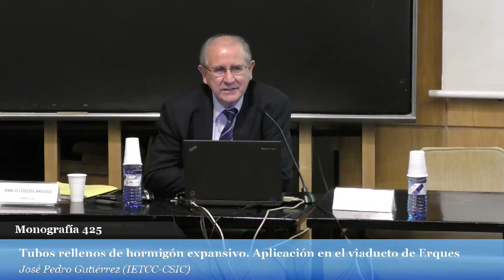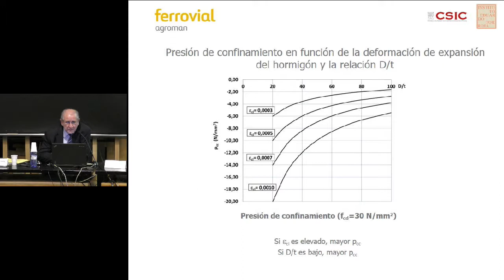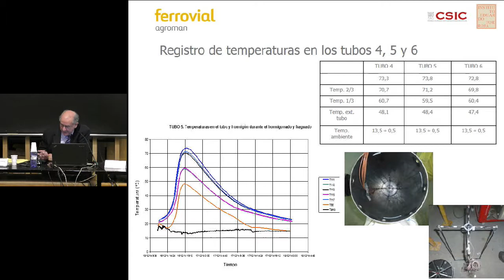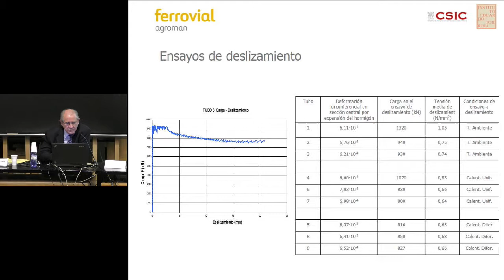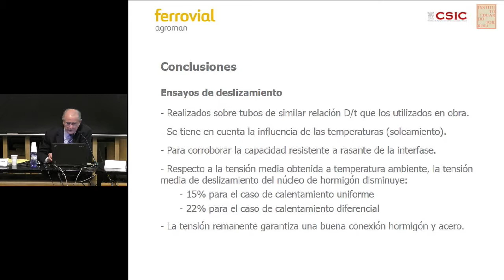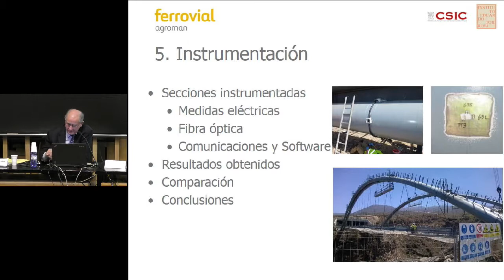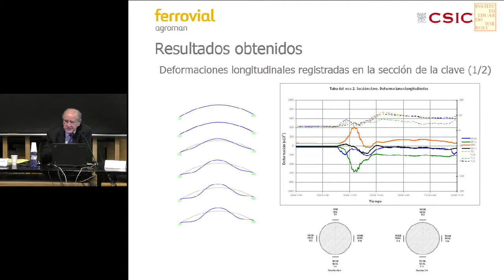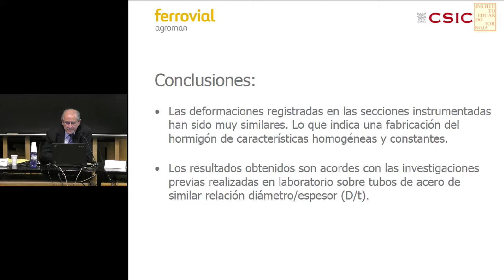Tubos rellenos de hormigón expansivo. Aplicación en el viaducto de Erques 2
José Pedro Gutiérrez
IETCC - CSIC

Los hormigones expansivos constituyen una alternativa eficaz para compensar la retracción que experimenta el hormigón convencional y que puede llegar a fisurar el hormigón cuando los movimientos de éste se ven impedidos. Se fabrican con cementos o agentes expansivos que, al contrario que el cemento portland convencional, expanden durante la hidratación posterior al fraguado. En función de la magnitud de la expansión se clasifican en hormigones de retracción compensada, que experimentan una expansión similar a la retracción de secado prevista, reduciendo los esfuerzos a tracción responsables de la fisuración, y hormigones pretensados químicamente, que experimentan una expansión superior a la retracción de secado y son capaces de pretensar el elemento que forman, por lo que es necesario considerar la tensión y deformación adicionales en el diseño de elementos estructurales. El grado de expansión promovido en estos materiales depende de diversos factores tales como los materiales componentes, la dosificación o las condiciones de curado, factores que se deben considerar en la etapa de diseño.